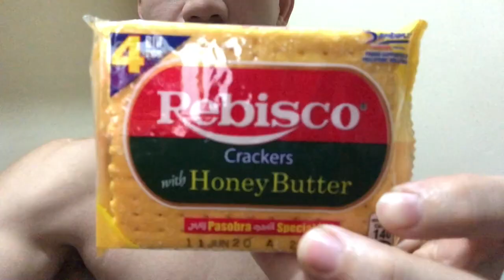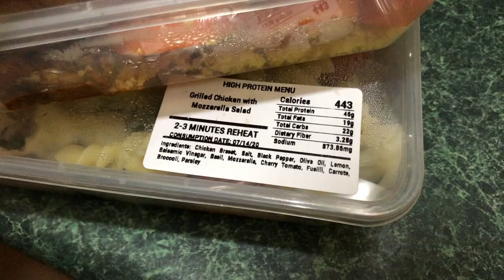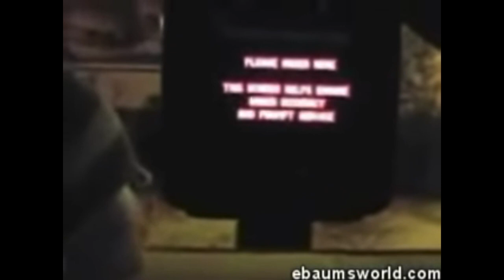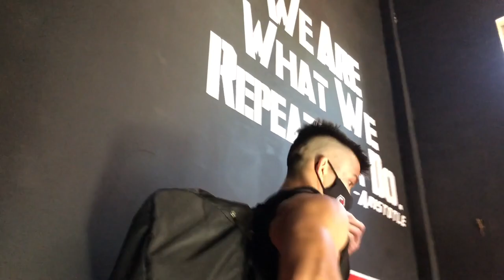Road to UFC | Manila Training | #2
Finishing up my time in Baguio, I was able to hitch a ride down to Manila - giving me less than a week to finalize all of my travel preparations (under a very strict CV19 quarantine) & squeeze in valuable training time with my head coach George Castro and local training buddies.

The journey to Las Vegas was finally on the horizon.